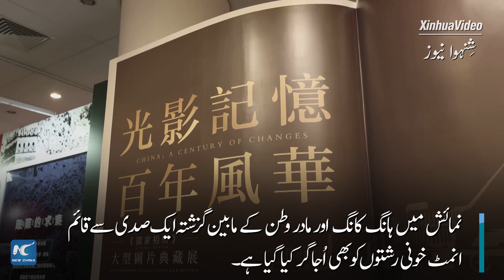ہانگ کانگ اور مادر وطن کے مابین گزشتہ ایک صدی کے خونی رشتوں کو اجاگر کرنے والی تصویری نمائش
ہانگ کانگ میں منعقدہ ایک تصویری نمائش نے گزشتہ سو برس کے دوران ہانگ کانگ اور مادر وطن کے درمیان قائم انمٹ خونی رشتوں کے ساتھ ساتھ چین کی عظیم کامیابیوں کی منظر کشی کی ہے۔